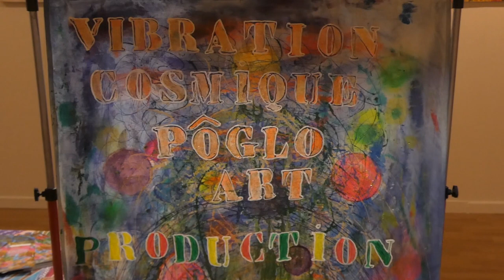Exposition Poglo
Tropiques Atrium vous invite à découvrir l'exposition « Nature et vibration » de Poglo, en Galerie la Véranda, du 23 septembre au 19 octobre !

"Tout est Vibration :
L’univers, la Terre, le Vent, l’Eau, la Couleur, la Musique…
Quand le son se mêle à la lumière pour laisser apparaître la couleur alors s’opère une magie, la vibration."